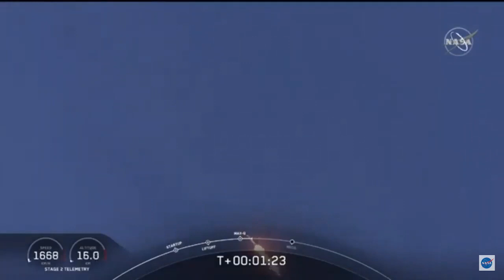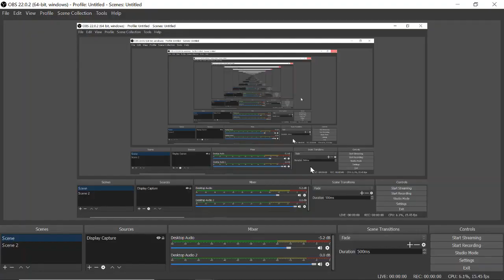Spacex Fırlatma Anı Dragon (2020) 2.Deneme (Spacex Starlink)(Spacex Canlı Yayın)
Spacex Fırlatma Anı Dragon (2020) 2.Deneme
spacex dragon
spacex launch
spacex live
spacex 27 may
spacex hisse
spacex falcon 9
spacex saat kaçta
spacex 27 mayıs saat kaçta
spacex astronaut
spacex astronaut suit
spacex astronauts
spacex araba
spacex api
spacex address
spacex amacı nedir
spacex astronaut launch
a spacex falcon 9 rocket
a spacex falcon 9
a spacex falcon
a spacex falcon heavy rocket
a space odyssey
a spacex falcon heavy
a spacex falcon 9 rocket launch
spacex a nasa
spacex borsa
spacex bugün
spacex başvuru
spacex bütçesi
spacex budget
spacex belgeseli
spacex borsa kodu
spacex binası
spacex b.f.r
spacex canlı
spacex crew dragon
spacex canli yayin
spacex crew dragon launch

spacex fırlatma

spacex geri sayım
spacex game
spacex geri dönen roket
spacex gallery
spacex geliri
spacex görevi
spacex github
spacex glassdoor
spacex g force
spacex g-fold
spacex türkiye
spacex webtekno
spacex haberleri
spacex hisseleri
spacex hakkında
spacex hisse kodu
spacex hisse al
spacex hisse satın al
spacex halka arz
spacex h
spacex ınternet
spacex internet
spacex insanlı
spacex izle
spacex iş başvurusu
spacex internet price
spacex iss
spacex investing
spacex in kurucusu
investing i spacex
spacex i still love you
spacex i'm on a boat
spacex i stock
nasa i spacex
when was spacex founded
spacex i love you
spacex i norge
spacex jobs
spacex job application
spacex job qualifications
spacex job positions
spacex job openings
spacex jacket
spacex job opportunities
spacex kalkış
spacex kurucusu
spacex kimin
spacex kutu oyunu
spacex kuruluş
spacex kayseri
spacex kuruluş hikayesi
spacex kargo
series k spacex
spacex launch time
spacex launch today
spacex launch live
spacex launch countdown
spacex logo
spacex launch 27 may
spacex landing
spacex l
l'entreprise spacex
spacex mars
spacex mühendisleri
spacex market cap
spacex mail
spacex mars mission
spacex market value
spacex mouse
spacex mission
spacex m
spacex nedir
spacex nasa
spacex ne zaman
spacex news
spacex nerede
spacex net worth
spacex nasdaq
spacex nasıl para kazanıyor
spacex n
spacex oyunu
spacex okunuşu
spacex office
spacex oyna
spacex open source
spacex ortakları
spacex owner
spacex of course i still love you
spacex o que é
nasa on spacex
o que spacex
o'leary spacex
starlink spacex o que é
vse o spacex
o co chodzi spacex
o której spacex
spacex özellikleri
spacex barış özcan

spacex piyasa değeri
spacex projesi
spacex plans
spacex projeleri
spacex price
spacex photos
spacex project
spacex piyasa değeri 2020

spacex roket
spacex rocket
spacex rocket launch
spacex roketi saat kaçta
spacex rockets
spacex raptor
spacex şirketinin kargo
spacex şirketi nedir
spacex twitter
spacex türkiye saati
spacex tesla live
spacex tişört
spacex tesla
spacex tom cruise
spacex tarihi

spacex uzay aracı
spacex uzaya insan
spacex uydu
spacex uzay
spacex uyduları
spacex uydu treni
spacex uyduları nerede
spacex uydu takip
youtube spacex
youtube spacex starship
spacex u boot
spacex ürünleri
spacex über deutschland
spacex über norddeutschland
spacex ülemiste
spacex hangi ülkenin

spacex ve nasa
spacex vikipedi
spacex vs nasa
spacex value
spacex vs blue origin
spacex vizyon misyon

spacex v
spacex vs ula
saturn v spacex
spacex youtube
spacex yeniden kullanılabilir roket
spacex yalanı
spacex son roket
spacex yaptığı çalışmalar
spacex yeniden kullanılabilir roket adı
spacex youtube channel
spacex y la nasa
spacex y tesla
spacex y marte
boeing and spacex
spacex y
empresa spacex y starlink
elon musk y spacex
spacex y starlink
spacex zoom
spacex zuma
spacex zero g indicator
spacex zipper hoodie
spacex zoom ban
spacex ziele
spacex zip code
spacex zeitplan
spacex z rzeszowa
spacex 0-60
spacex 0-60 mph
spacex trackid=sp-006
spacex 12.000 satellites
spacex gps 3-01
spacex 30 000 satellites
spacex 40 000 satellites
spacex 30 000
spacex 1 rocket road
spacex 10k
spacex 150m hop
spacex 19
spacex 1st launch
spacex 1 million
spacex 1st stage
spacex 10k report
spacex 1 rocket rd
spacex 1 may
dm1 spacex
falcon 1 spacex
demo 1 spacex
dragon 1 spacex
starlink 1 spacex
mark 1 spacex
spacex 27 mayis
spacex 27 mayıs saat
spacex 2013
spacex 2020
spacex 27 mayıs canlı izle
spacex 27 may live
2 spacex rockets landing
spacex 2
spacex 2 rocket landing
spacex 2 booster landing
spacex 2 march launch
dragon 2 spacex
demo 2 spacex
stp-2 spacex
spacex 3d printing
spacex 3d models
spacex 39a
spacex 3d printed engine
spacex 3d
spacex 3d print model
spacex 30x steel
spacex 3d printer
spacex 3
spacex 3 rocket landing
gps 3 spacex
starlink 3 spacex
falcon 3 spacex
spacex 3 booster landing
spacex 3 boosters
spa
spacex 4/10/19
spacex 5g
spacex 5/27
spacex 50th landing
spacex 500 million
spacex 50th rocket landing
spacex 55 million
spacex 500m
spacex 50 satellites
falcon 5 spacex
block 5 spacex
starlink 5 spacex
spacex 5
spacex 5 december
r